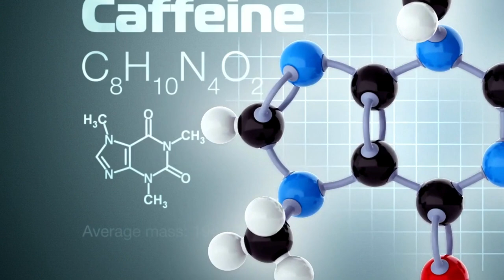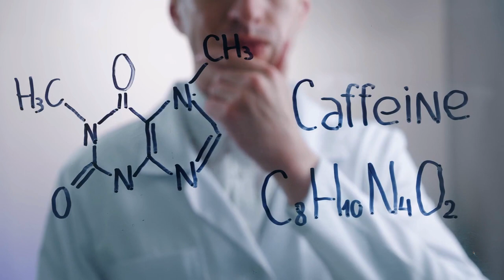☕🆚🍵 HIDDEN TRUTHS: TEA vs. COFFEE Caffeine Revealed! 😲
Unlock the mysteries of your favourite brews with our latest video. ☕🍵 Prepare to be amazed as we delve into the surprising world of caffeine content in your daily cuppa.

Discover the secrets behind the natural defence mechanism of tea leaves and why caffeine plays a vital role. 🌿 Learn how black, green, oolong and white teas differ in both taste and caffeine levels, empowering you to make the perfect tea choice for your preferences.

Explore the nuanced flavours of black tea, the health benefits of green tea, the unique profile of oolong tea, and the delicate taste of white tea. Find out how these teas measure up against their more robust cousin, coffee, in terms of caffeine content and overall experience.

Is tea's caffeine as potentially concerning as coffee's? We'll tackle this question, considering both the positive and negative effects of caffeine, helping you strike the right balance for your individual tolerance and lifestyle.

Join us on a journey through the world of tea, where each type offers a distinctive experience. ☕🍵

Until next time, savour your favourite brew and embrace the hidden truths that make each sip unique. Cheers! 🌱🔍

0:00 Tea contains caffeine!
0:11 Caffeine - defence against pests
0:31 Caffeine content of black tea
0:52 Caffeine content of green tea
1:12 Caffeine content of oolong tea
1:34 Caffeine content of white tea
1:57 The caffeine in coffee
2:20 Is caffeine in tea bad for you?
2:48 Should we be cautious?